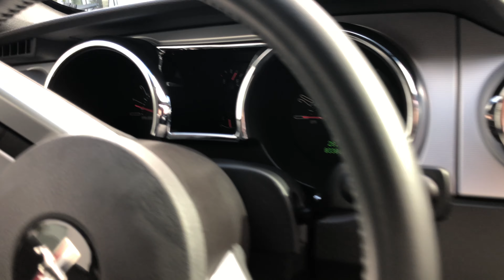2007 Ford Mustang Shelby GT at Park Place LTD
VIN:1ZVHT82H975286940